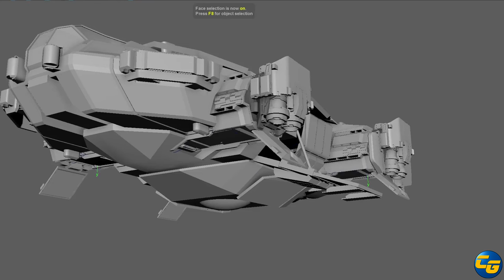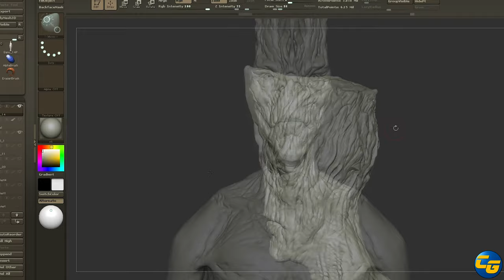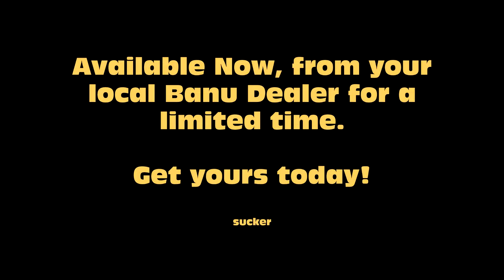Star Citizen BlastCast #79: The Banu Defender is Badly Flawed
*Update* After the creation of this video, CIG made changes to the Defender, based on feedback from the community.  Some of this information about the defender would now be different.  Just an FYI, before you comment

This week, CIG unveiled the Banu's culture and the Banu Defender.  The Banu Defender has a metric ton of problems and should not have been sold with this many problems.  Today, we go over the issues with this ship.